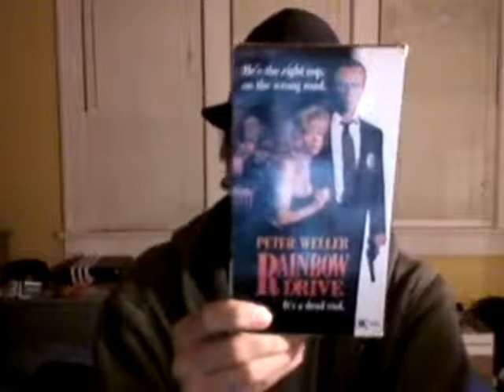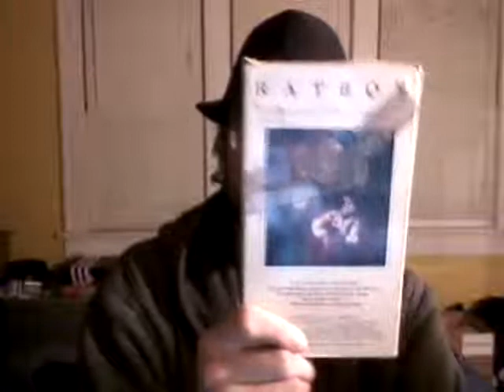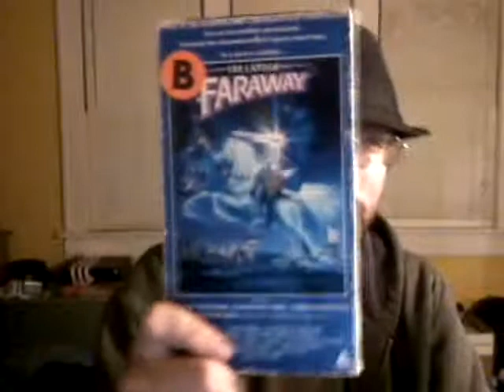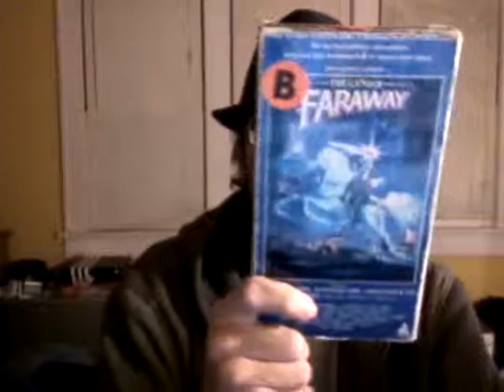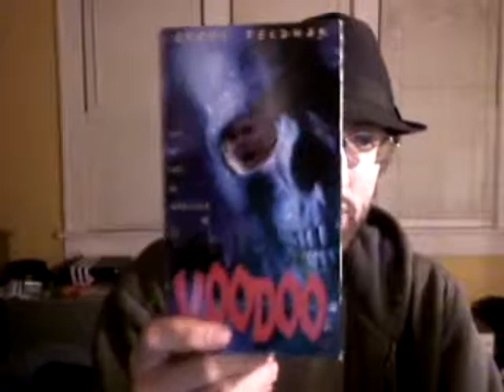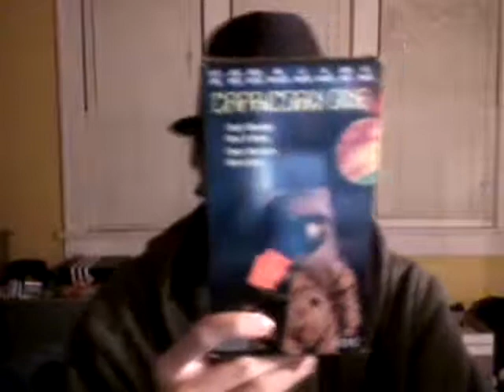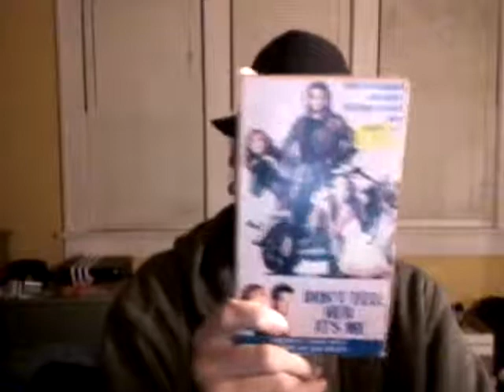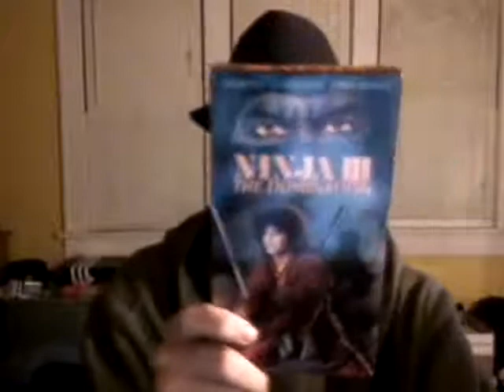VHS Update: The Return 3/8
Part three of VHS Update: The Return, where i talk about the following VHS titles...

Rainbow Drive
Ratboy
The Land Of Faraway
Voodoo
Capricorn One
Don't Tell Her It's Me
and
Ninja III: The Domination